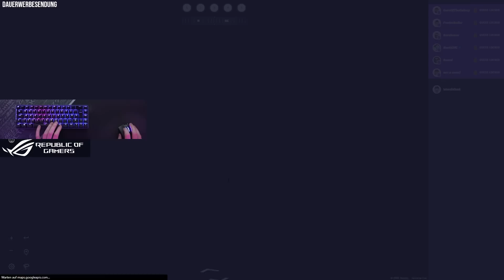DAS XXXL LOCH IST FERTIG - CRAFT ATTACK 10 #5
Haupt-Setup:
Maus ► ASUS ROG Gladius II Wireless (Werbung)